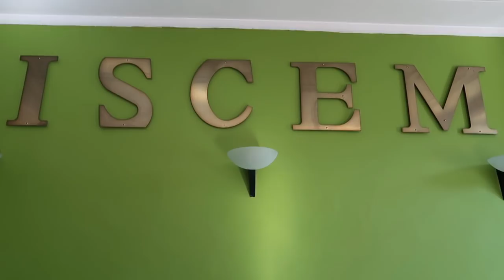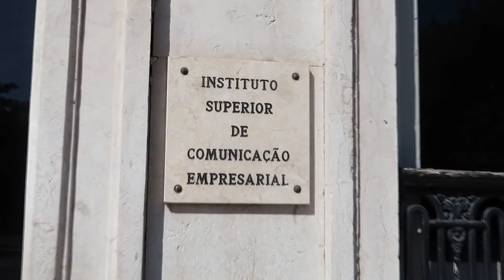VLOG #4 - VI O MEU FUTURO